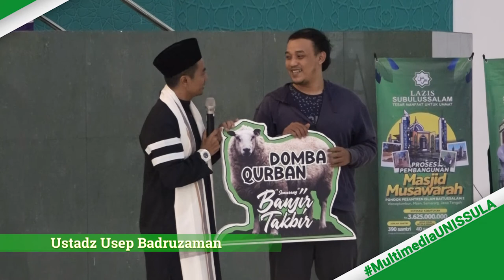Ustad Usep Badruzaman - Ujian Dalam Kenikmatan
Ketika hari-hari kita mendapat ujian berat, husnudzan lah. Allah menyiapkan kita untuk mendapat hidup yang lebih baik. Masalah kita itu kecil di hadapan Allah yang maha besar. Masalah kita kecil, Allah yang maha besar.

 Auditorium Unissula

Semarang Banjir Takbir